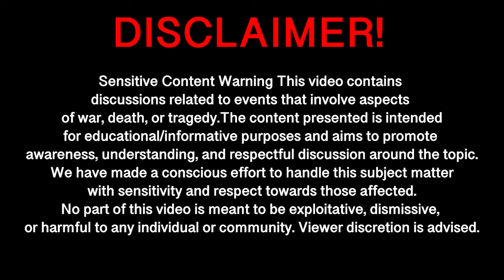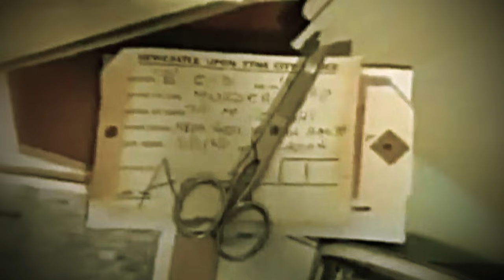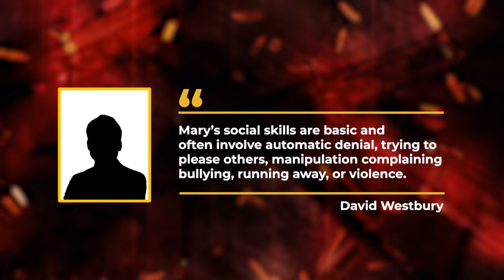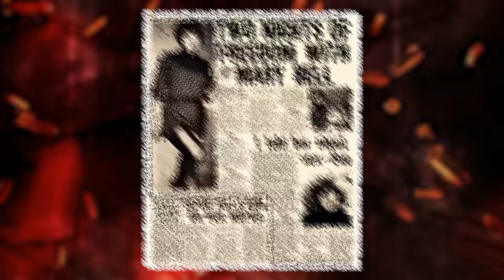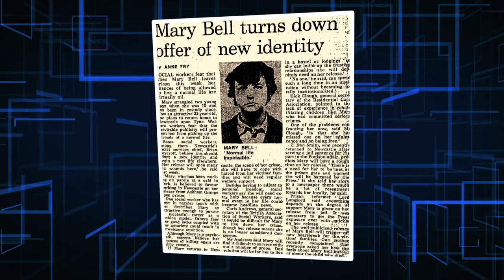Innocent Child To Cold-Blooded Killer Mary Bell: 11-Year-Old Serial Killer | True Crime Documentary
A shocking tale starts in a small town named Scotswood. In 1968, Mary Bell, a little child, does a terrible act. Even though she was only eleven years old, her terrifying behavior shocked everyone.